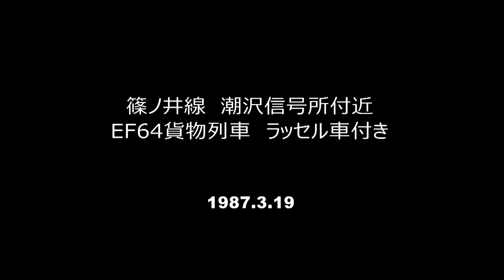【国鉄時代】篠ノ井線旧線（明科～西条）EF64牽引貨物列車 ラッセル車付き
国鉄時代の篠ノ井線です。今は無き潮沢信号所（明科～西条）付近で撮影したEF64牽引の貨物列車です。
たまたま、ラッセル車も牽引しています。恐らく大糸線で冬季運用されていたものを回送しているかと思われます。潮沢信号所あった場所は旧線となり、現在は遊歩道で一部残されています。